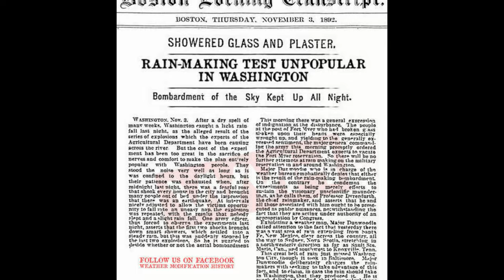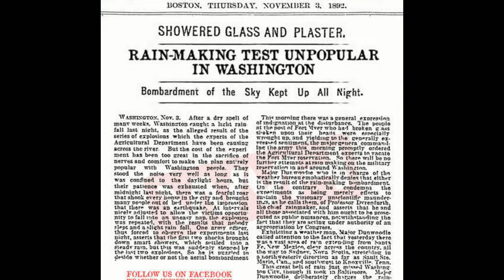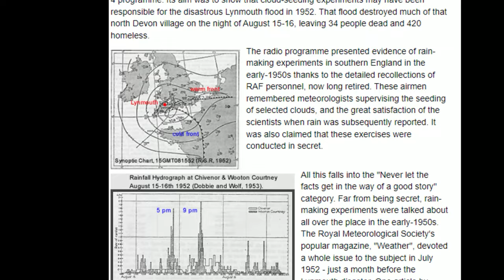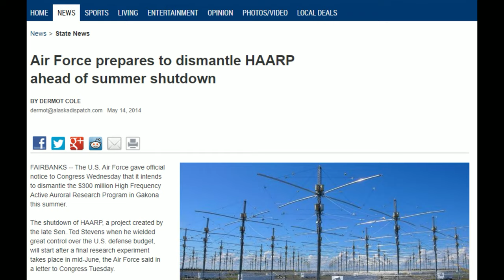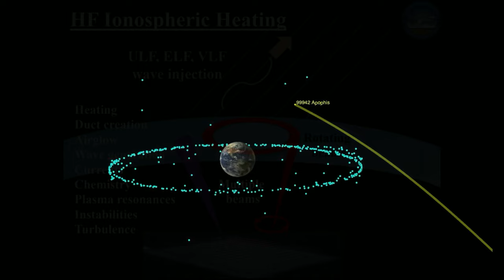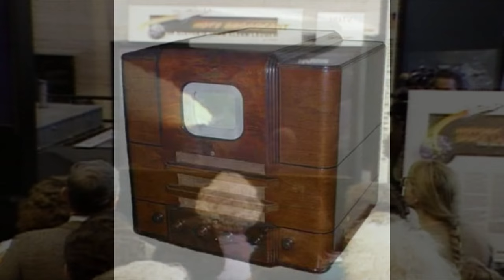Of Television and Weather Conspiracy! - Marvel Predicts the Future #4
In this video I discuss a story from Mystic Comics #1 featuring a character known as The Dynamic Man.  Here I look at whether or not this story predicted flat screen TVs and weather control conspiracy theories.

I also should clarify a few things I talked about in the video.  With regards to the development of cathode ray tubes in the mid 1930s, I should point out that CRTs were invented in 1897 and CRT televisions were invented in 1927, I was actually referring to their development in terms of making them commercially viable and superior to their mechanical counterparts.

Also while I was looking into television as a mode of communication, I came across a clip from the 1927 silent German sci-fi film Metropolis that featured a videophone that bore a resemblance to the panel I featured in this video.  Now it could be that it's a coincidence, or it's just as possible the artist took inspiration from that film. I didn't want to go back and completely rework my video, so I added one onscreen not and one onscreen gag.

Comic books scans were taken from:
Golden Age Marvel Comics Marvel Masterworks Vol.1
Golden Age Daring Mystery Comics Marvel Masterworks Vol.1
Golden Age Mystic Comics Marvel Masterworks Vol. 1
Amazing Fantasy Marvel Omnibus